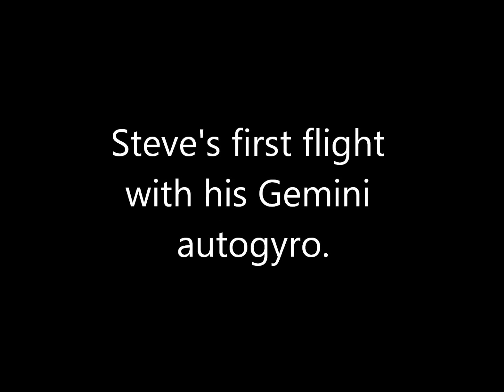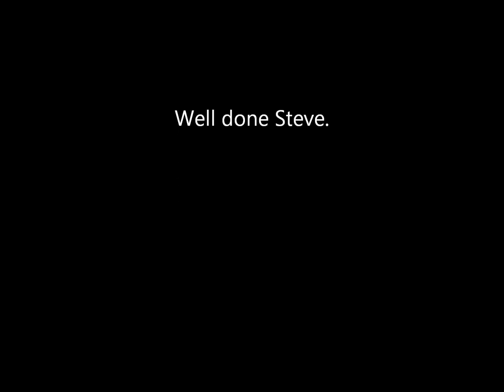RC Autogyro 'Gemini' flown by Steve